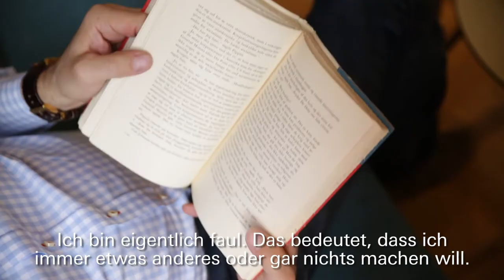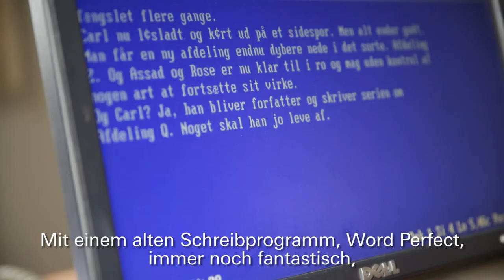Thalia Stories: Jussi Adler-Olsen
Wir haben Jussi Adler-Olsen in seinem Kopenhagener Zuhause besucht und dem Thriller-Meister über die Schulter geschaut. Ein Gespräch über Inspektor Mørck, Musik und den Kampf gegen den inneren Schweinehund.

- "Verheißung / Carl Mørck Sonderdezernat Q" Bd. 6
- "TAKEOVER. Und sie dankte den Göttern ..."